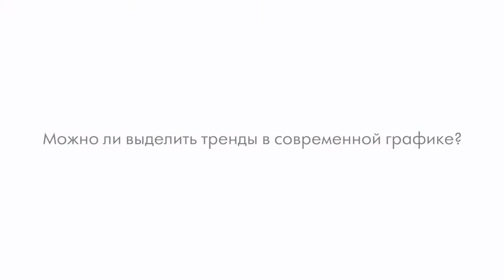Виктор Миллер-Гауса о трендах и будущем иллюстрации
Есть ли будущее у российской иллюстрации и насколько долго живут тренды современной графики, стоит ли употреблять слово "арт" и как отличить фрикадельки от митболов -- обо всём этом расскажет легендарный иллюстратор, Виктор Гауса!

Ещё больше интересных интервью, лекций и уроков на miroedovaschool.com!
рисовать, рисунок, академический рисунок, научиться рисовать, иллюстрация, иллюстратор, художник, живописец, интервью, Miroedova School, интервью, Виктор Гауса, арт, арты